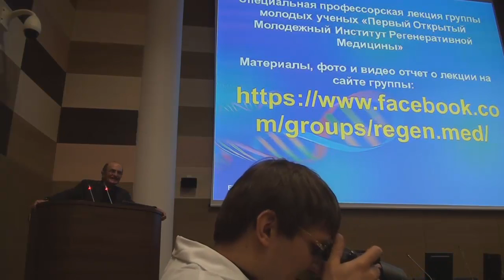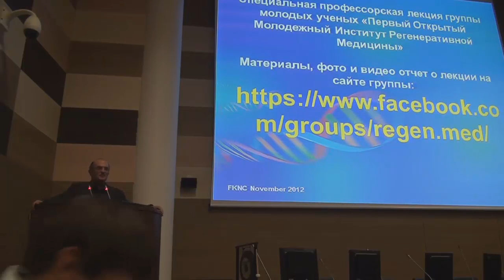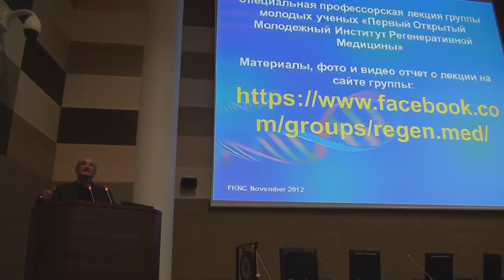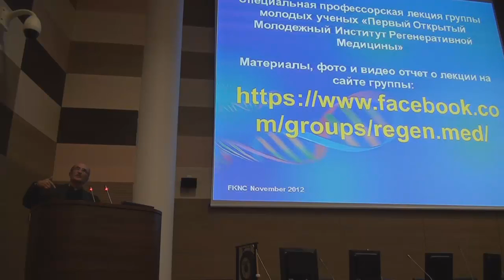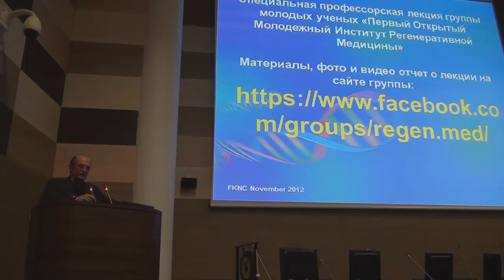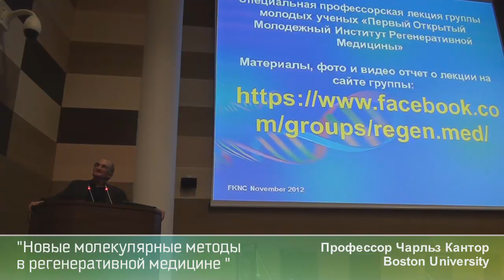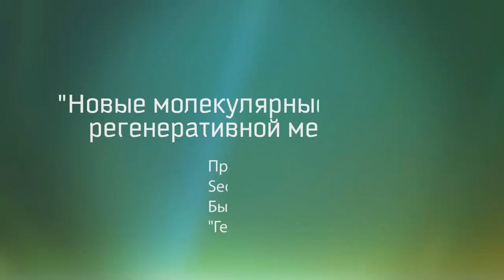Dr. Charles Cantor at the First Open Institute for Regenerative Medicine for Young Scientists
5 out of 5
Regenerative Medicine and Cell Technology: My View on Some Future Trends
by Professor Charles Cantor, CSO, Sequenom, Professor Boston University, Professor, University of California Irvine